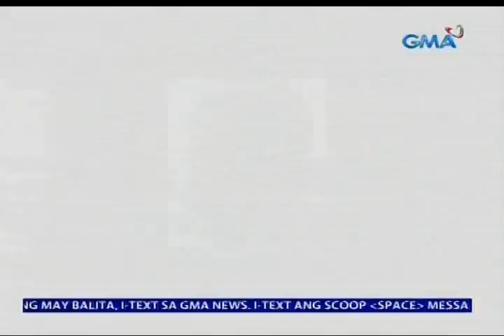Tatay na may sakit, natupad ang huling hiling na maihatid sa altar ang anak bago siya pumanaw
Natupad ang hiling ng isang may sakit na tatay na maihatid sa altar ang kanyang anak bago siya pumanaw. Libu-libong netizens ang naantig sa tagpong 'yan. Nakatutok si Mav Gonzales.

24 Oras is GMA Network’s flagship newscast, anchored by Mike Enriquez, Mel Tiangco and Vicky Morales. It airs on GMA-7 Mondays to Fridays at 6:30 PM (PHL Time) and on weekends at 5:30 PM.